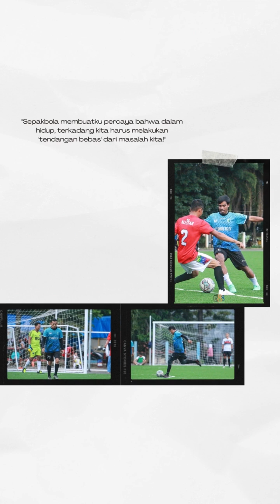Pertandingan Persahabatan antara BGL Fc Ittihad 76 Fc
Fun footbal sebagai ajang menjalin merekatkan silaturahim diantara pecinta permainan si kulit bundar, kemenangan bukan utama, rasa syukur atas segala nikmat sehat, persahabatan, dan rasa nyaman adalah yang utama.